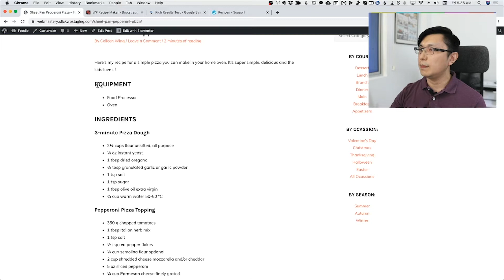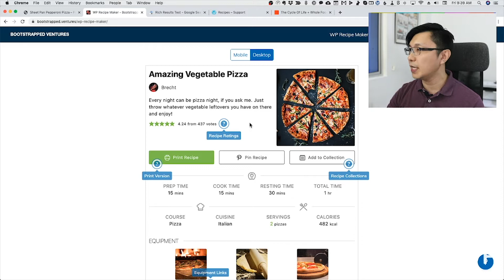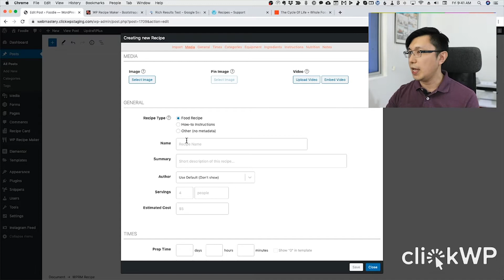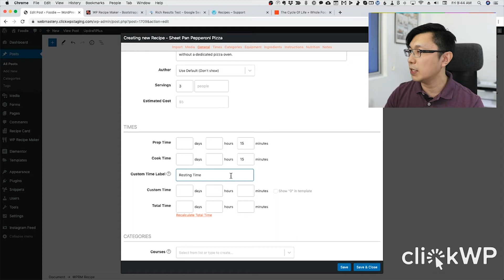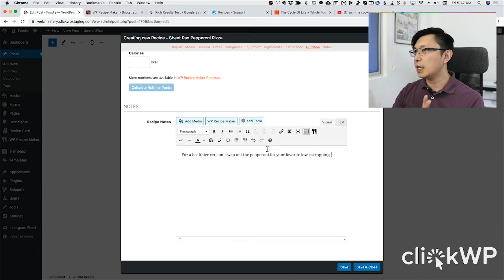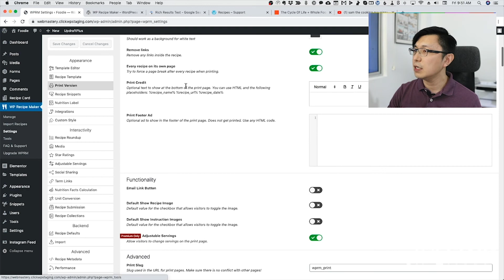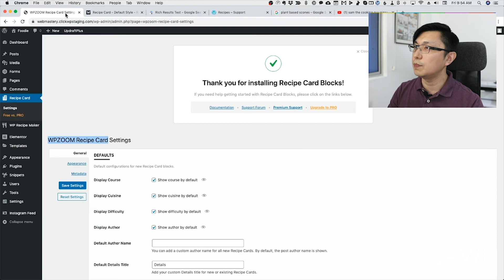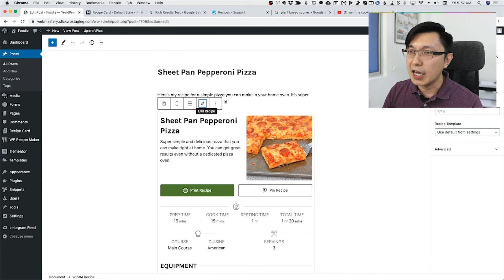Publishing recipes with rich snippets in WordPress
Learn how to format your recipes so they look as good as your food photography. While we're at it, let's make those recipes stand out in Google with rich snippets too!

Web Mastery is a web show teaching WordPress website owners essential know-how, quick tips, and must-have tools to make their website work harder for them.